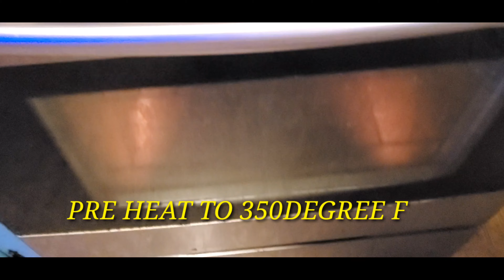MY OWN VERSION OF MEATLOAF | FIRST TRY| ILOCANA SA AMERIKA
how to make meatloaf from ground beef,how to make meatloaf with gravy,how to make meatloaf,how to make gravy with toppings,my own version of meatloaf,life of a filipino in america,ilocano american life,ilocano in america